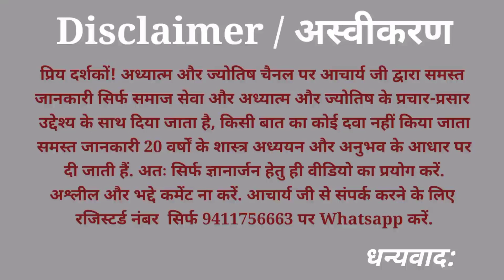कुंडली कैसे देखे|How to read kundli|Haw to predict kundli |Kundli Kaise dekhte h |kundli kaise dekhe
| कुंडली कैसे देखे |
| कुंडली कैसे देखते हैं |
| Kundli prediction in Hindi |
| Kundli prediction |
| How to read kundli |
| Haw to predict kundli |
| Kundli Kaise dekhte hain |
| kundli kaise देखें |
🌺Playlists🌺
|राहुकाल,Rahukal,पंचक|
|शुभमुहूर्त/Shubhmuhurt|
| नव ग्रहशांति यज्ञ |
|महामृत्युंजय जाप  |

आप हमें सोसल मीडिया पर भी फॉलो कर सकते हैं... sarch करें- live कार्यक्रम में आप अपने बारे में नि:शुल्क जानकारी ले सकते है डेली-रात्री 9 से 10

instagram youtube पर
Acharyaashishmirdul